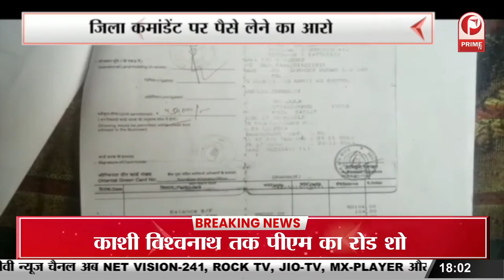Uttarakhand Election 2022 : मतगणना प्रशिक्षण का हुआ आयोजन |10 मार्च को होनी है मतगणना || Prime Tv